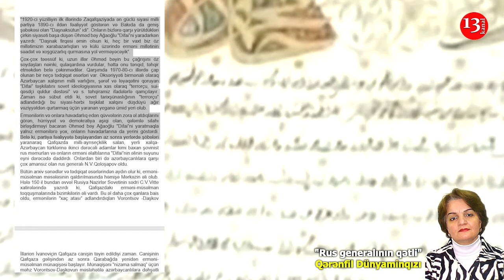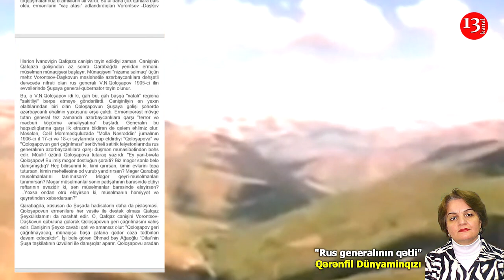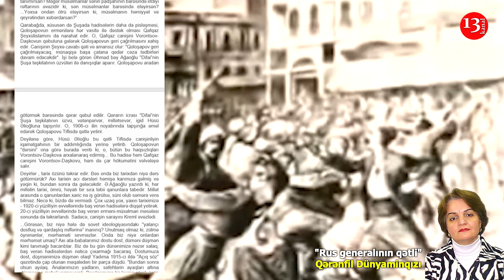"Rus generalının qətli"- Qərənfil Dünyaminqızı- Kanal13-də PODCAST: Yazın ki, OXUYAQ